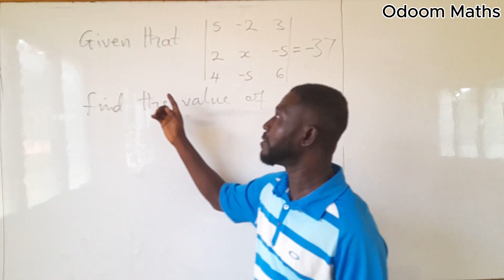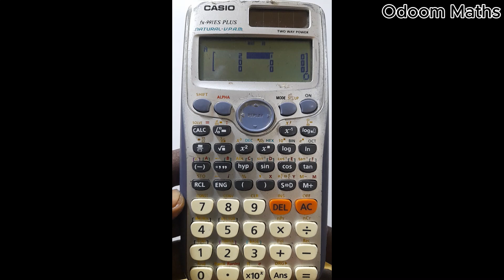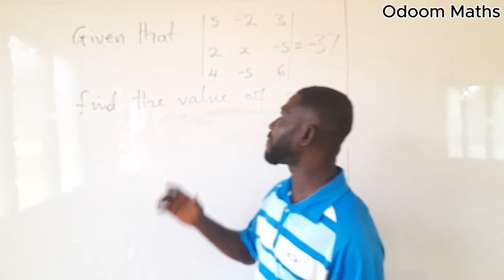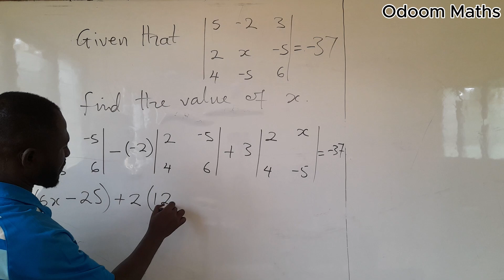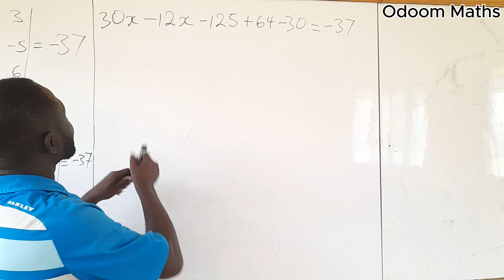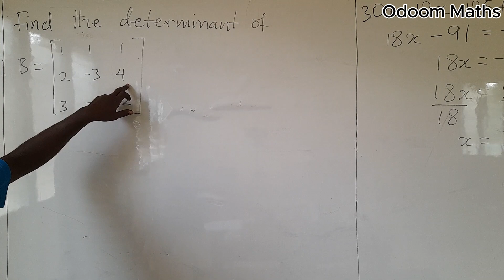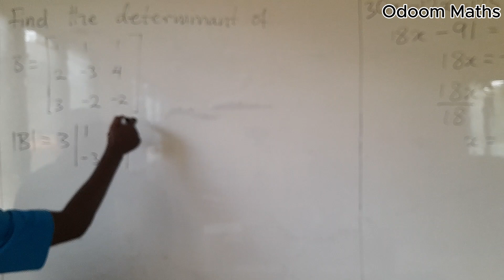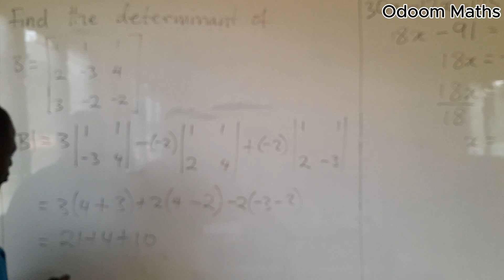Determinant of 3 by 3 Matrix P2